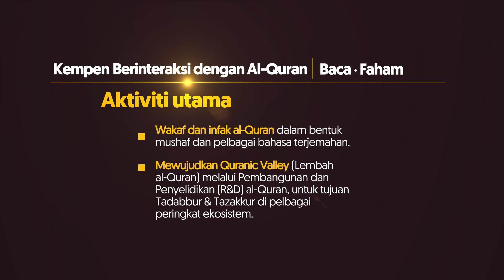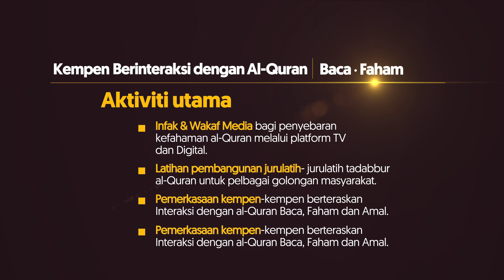Surah Al-Naml 45-50 My QuranTime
My QuranTime
World